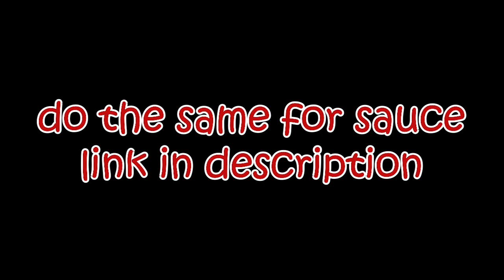definitely almost ruined our friendship // ft. sauce